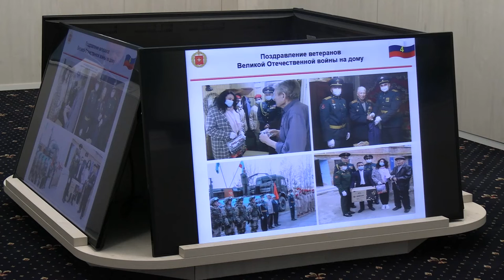Парады, «Красная гвоздика» и забота о ветеранах. В Ульяновске готовятся ко Дню Победы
В стране готовятся к празднованию Дня Победы. Ульяновские политики, общественники и военные объединили усилия для того, чтобы праздник прошёл масштабно для зрителей и полезно для ветеранов. Губернатор Ульяновской области распорядился привести в порядок места захоронений участников войны и мемориалы.